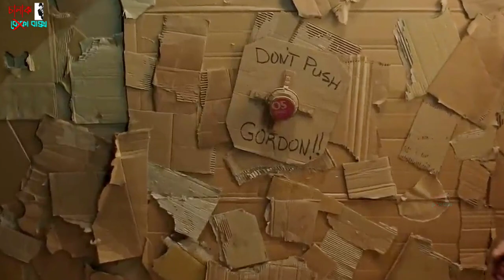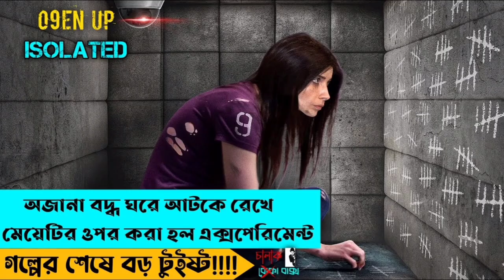এই ছোট্টো কাগজের ঘরে ঢুকলে বেরোনো অসম্ভব | Dave Made A Maze | Movie Explained In Bangla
Today we will discuss about a movie called Dave Made a Maze released in 2017, in which Dave, a frustrated artist who has yet to accomplish anything significant in his career, builds a fort out of cardboard boxes in his living room, only to wind up trapped by the fantastical pitfalls and critters of his own creation. Ignoring his warnings, Dave's girlfriend Annie leads a band of oddball explorers on a rescue mission.

Movie Name : Dave Made a Maze (2017)

Survival Thriller
horror movie
cinema sonkhep
Dave Made a Maze